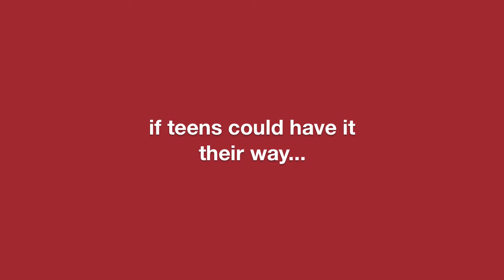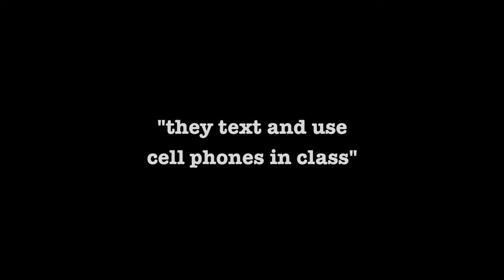Who's Badd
King